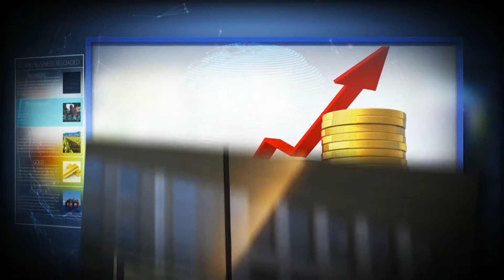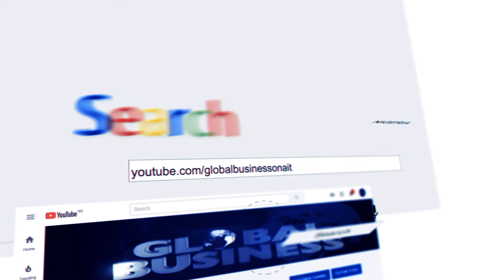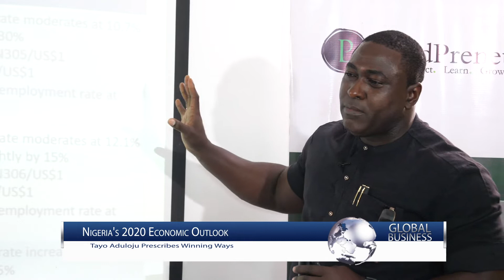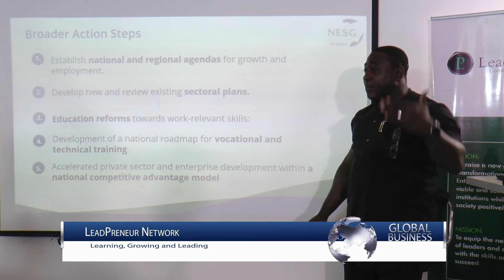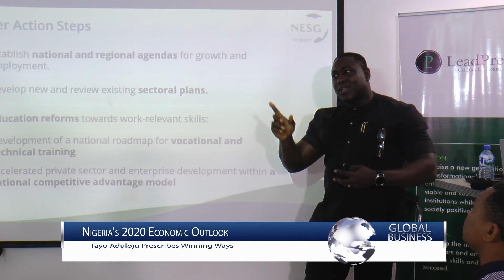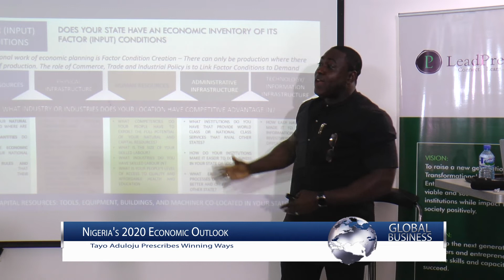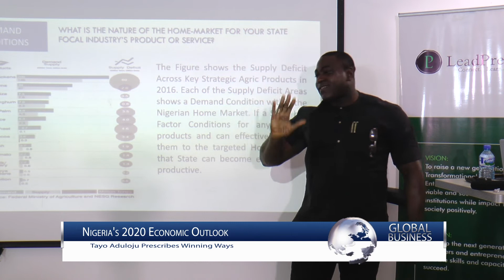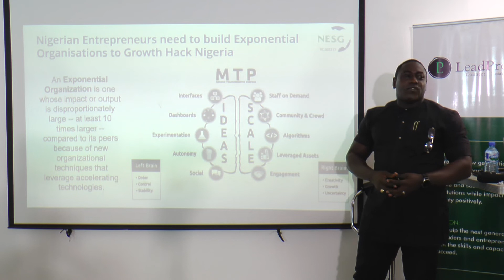Global Business Season 31, Episode 10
The Leadpreneurs Network hosts Tayo Adudoju, COO, Nigerian Economic Summit. He prescribes winning ways for 2020 economy. Then we debut with our African Business Proverbs with Obinnaya Uruakpa